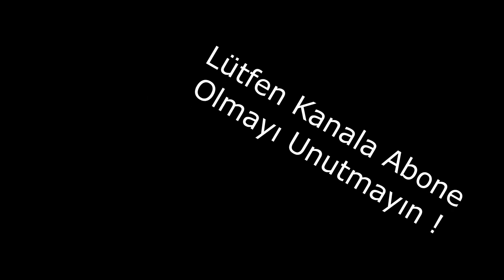Çılgın Korsan ve Arkadaşının Maceraları (Animasyon Türkçe)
Çılgın Korsan Jack arkadaşlarıyla maceraya atılmaya devam ediyor.